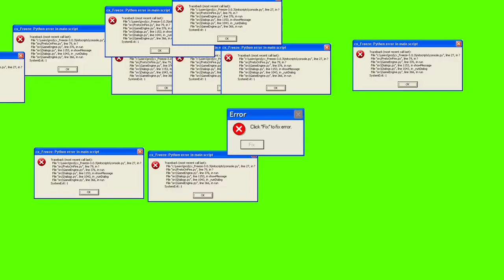windows xp error erreur fond vert / green screen